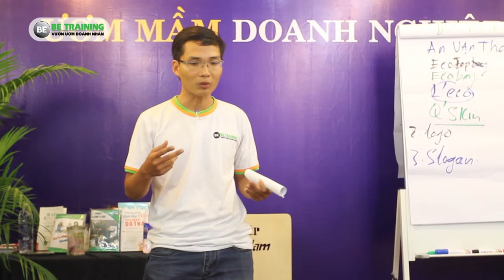Doanh Nhân Ngô Văn Lý Chia sẻ trong lớp Brand and Marketing